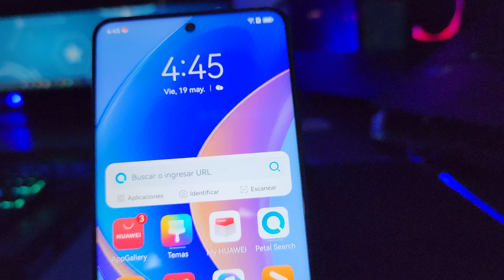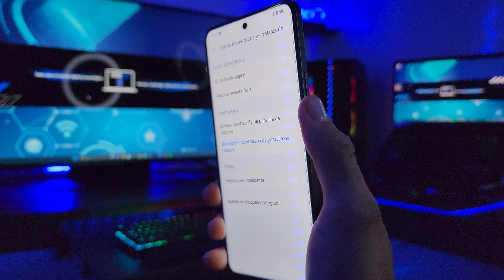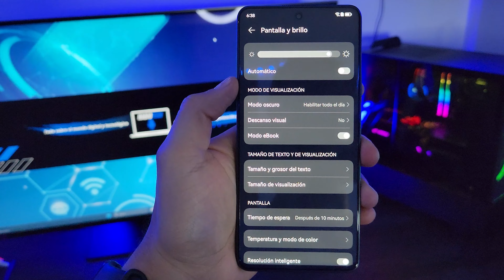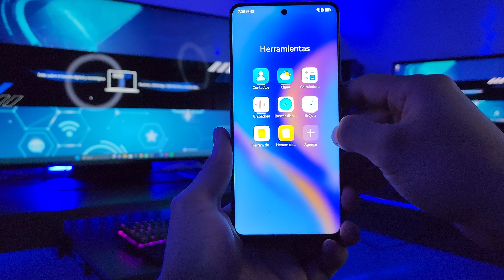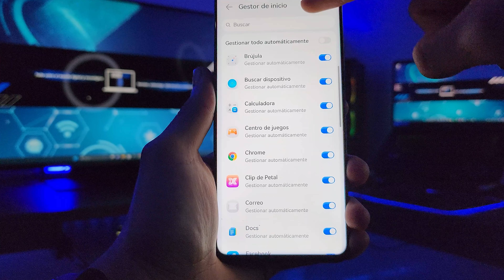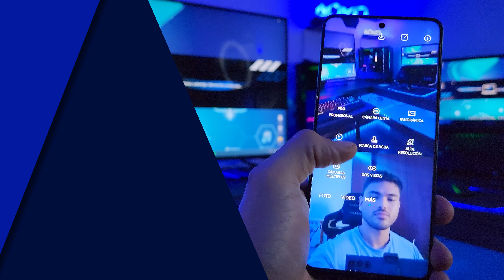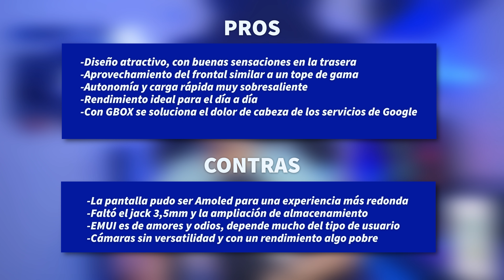Huawei Nova 11i (Review) - EL MEJOR FRONTAL PARA MULTIMEDIA!!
Esta es la review en español del Huawei Nova 11i, un celular gama media que llega con un diseño y frontal que le dan un aspecto elegante y refinado.